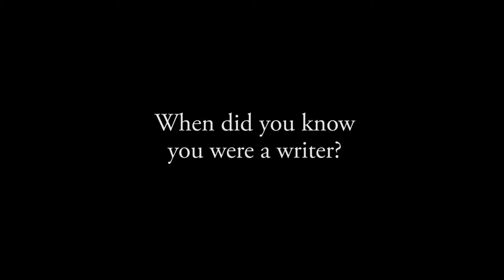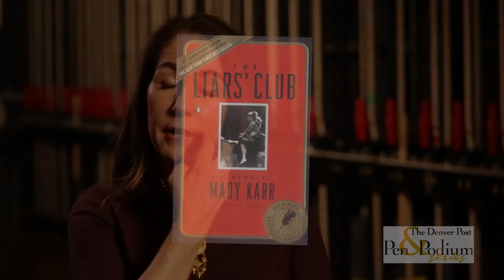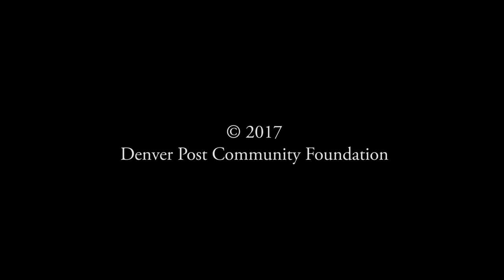Mary Karr - Backstage at Pen and Podium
Mary Karr is an award-winning poet and best-selling memoirist. She is the author of Lit, the long-awaited sequel to her critically-acclaimed and New York Times best-selling memoirs The Liars' Club and Cherry. Lit received an avalanche of rave reviews across the country and was an immediate best-seller, having hit the New York Times, Independent Booksellers, San Francisco, and Boston Globe best-seller lists. It was listed as a "Best Book of 2009 in numerous publications, including Time magazine's "The Top 10 Everything of 2009", New York Times Book Review (Top 10), New York Times, Michiko Kakutani (Top 10), and the New Yorker (Reviewer Favorite), among many others.